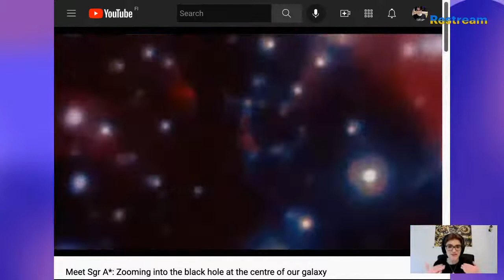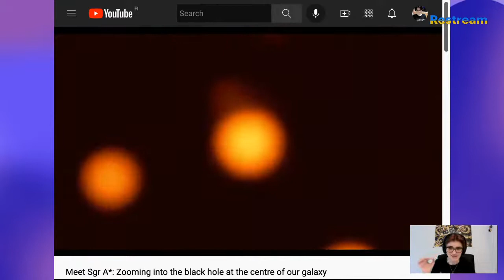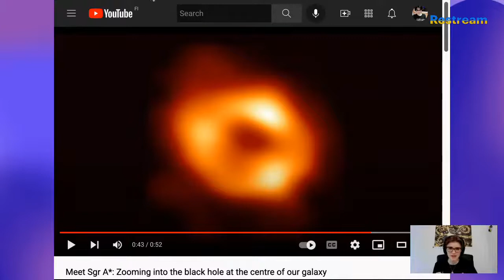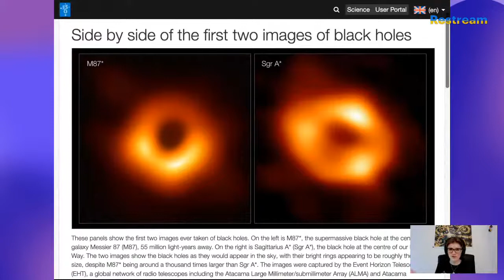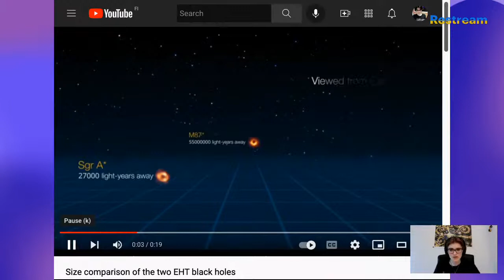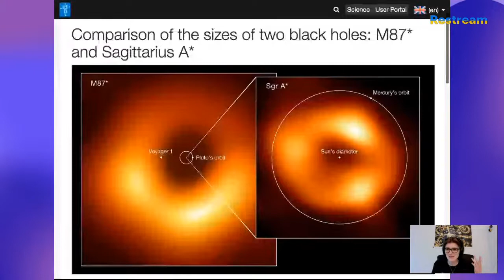Cup of Cosmology: our black hole!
Weekly episode of Cup of Cosmology - today's topic is the black hole at the centre of the Milky Way. Join in to ask your questions!